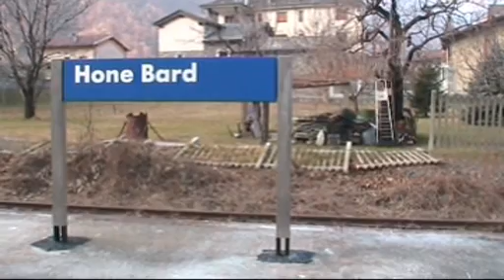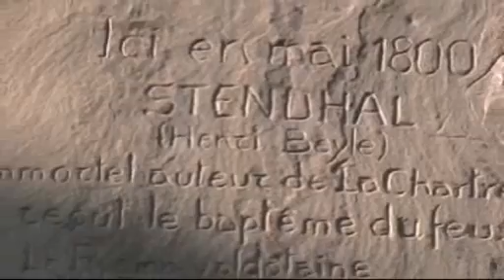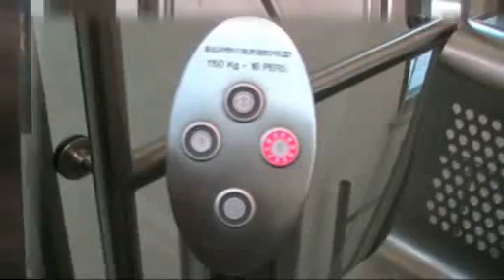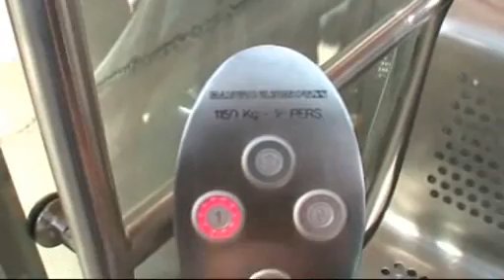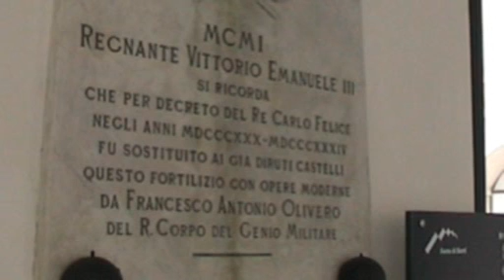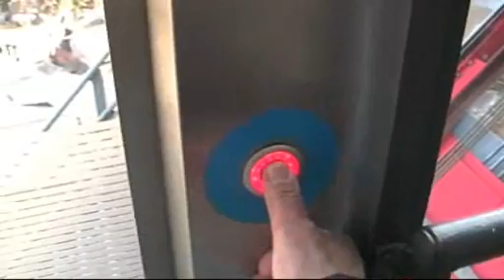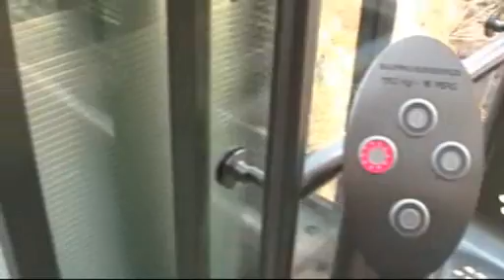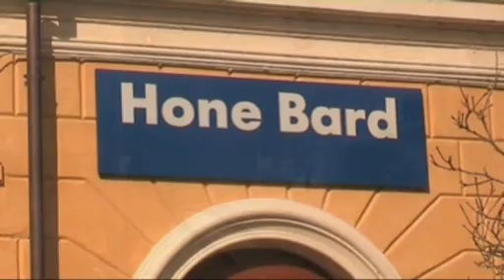ALn 663 al Forte di Bard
Visito quel capolavoro di architettura militare che è il Forte di Bard, Valle d' Aosta.
Ai piedi del possente baluardo, la stazioncina di Hone-Bard, sulla tratta Ivrea-Aosta.
Visito lo splendido borgo medioevale, dominato dal Forte.
Poi salgo al Forte con i 3 quasi fantascientifici ascensori inclinati panoramici, costruzione Maspero, appiano Gentile.
I panorami sulla valle sono mozzafiato.
Nel Forte, una Mostra: 'I Tesori del Principe', 80 opere dal Tesoro del Liechtenstein, provenienti da Vaduz. Hayez, Rubens, Brughel, Cranach, Canaletto, Pietro da Cortona ... e il mio caro Moroni.
I transiti dei treni, visti dalla Rocca, sembrano ... da plastico.
Scendo usando sempre i 3 ascensori, che per me -vecchio ferrovipatico-  non son altro che ... funicolari un po' più moderne
Vado nella ben tenuta stazioncina, dove ancora transitano ALn 663. Il resto? Minuetti.